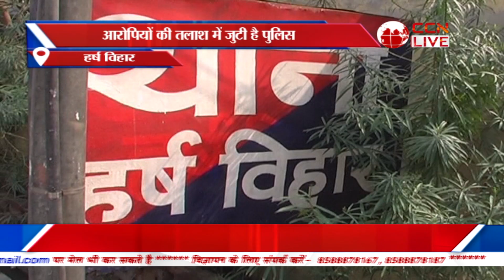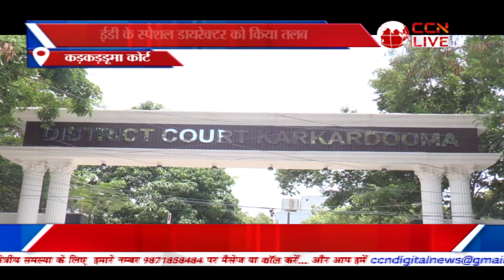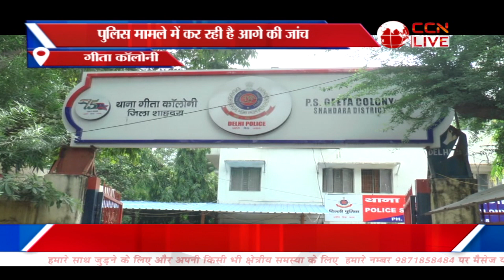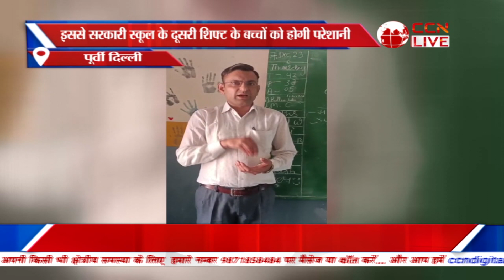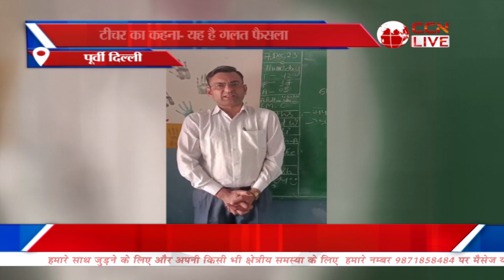Poorvi Delhi Bulletin (07-12-2023)